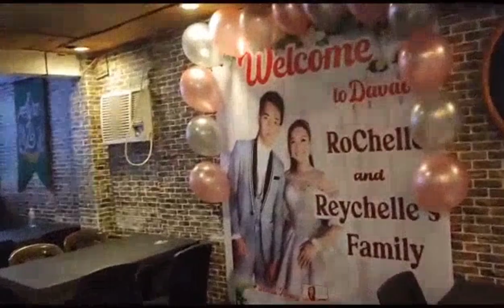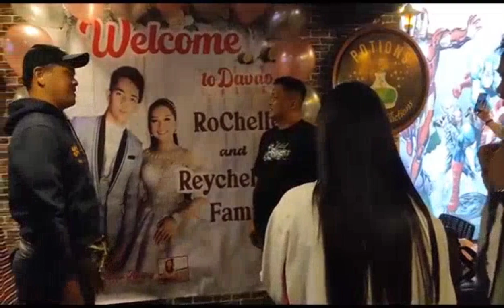ROCHELLE .Namasyal sa Davao. Kalingap RAB